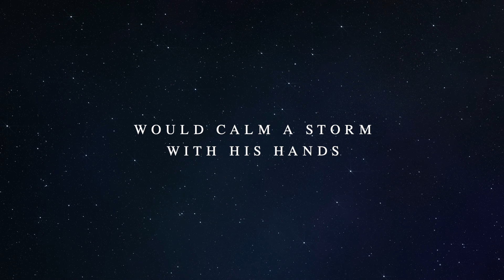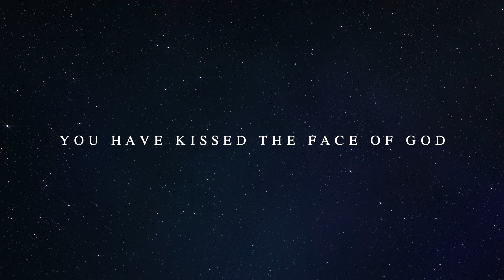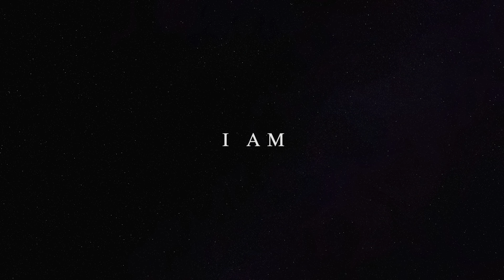Riley Harrison Clark | Mary Did You Know [LYRIC VIDEO]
LYRICS
(originally by Mark Lowry (lyrics) and Buddy Greene (melody))

That your Baby Boy would one day walk on water?
That your Baby Boy would save our sons and daughters?
That your Baby Boy has come to make you new?

That your Baby Boy will give sight to a blind man?
That your Baby Boy will calm the storm with His hand?
That your Baby Boy has walked where angels trod?
When you kiss your little Baby you kissed the face of God?

The blind will see
The deaf will hear
The dead will live again
The lame will leap
The dumb will speak

That your Baby Boy is Lord of all creation?
That your Baby Boy would one day rule the nations?
That your Baby Boy is heaven's perfect Lamb?
The sleeping Child you're holding is the great "I am"